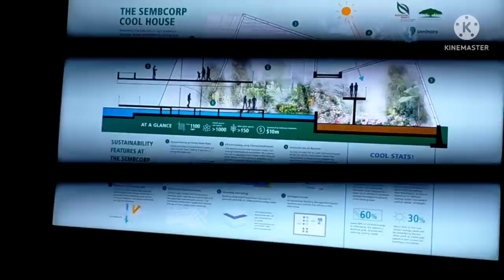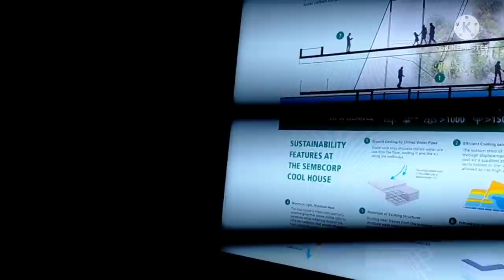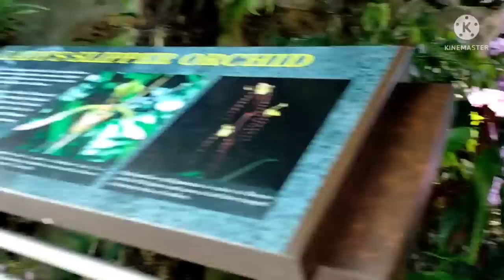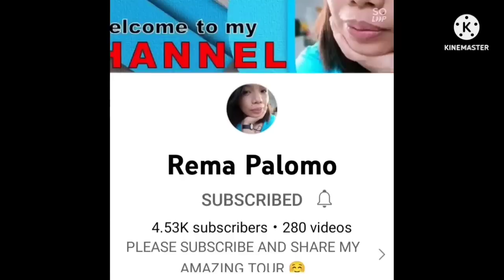SembCorp Cool House at Botanical Garden